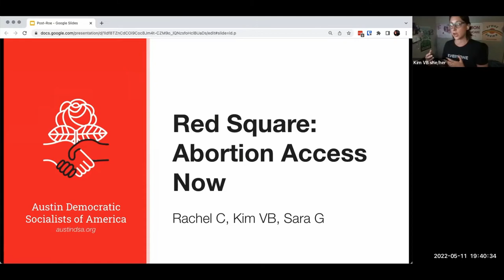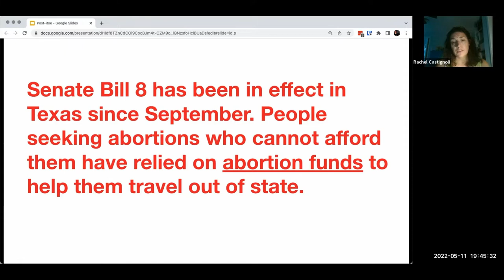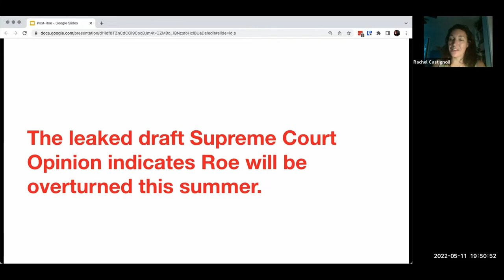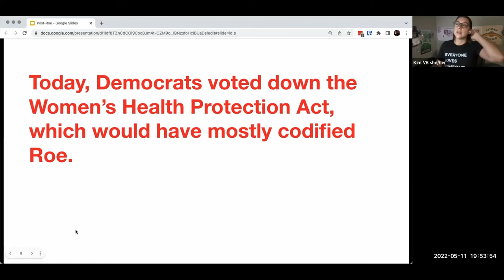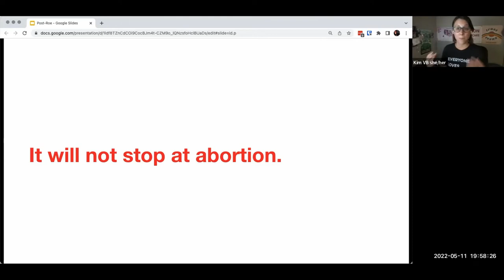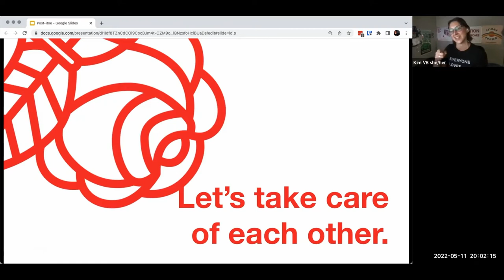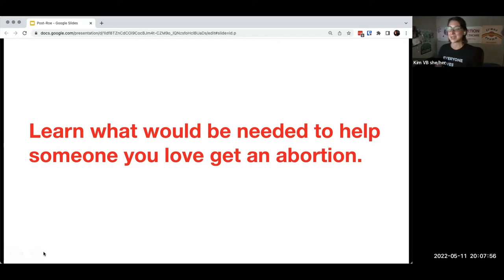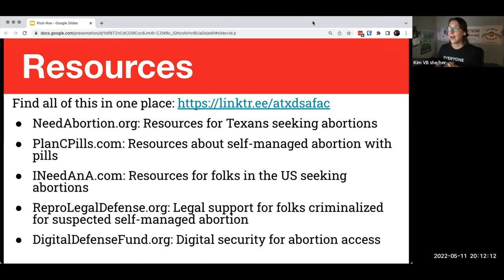Red Square: The Fight for Abortion Access Now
With the draft Supreme Court decision made public last week, it is clear abortion in the US is about to become even harder to access, especially for working class people. Come to this Red Square to learn about abortion access in a post-Roe Texas, how to keep one another safe, and why supporting abortion access is supporting socialism!

Join us for Red Square, Austin DSA's weekly political education and discussion event. Meetings begin with a brief presentation from a DSA member on a salient political topic followed by open discussion.

If you're new to DSA or democratic socialism, this is a great place to ask questions and engage in low-stakes political discussion with like-minded people. No preparation is required and all are welcome. Please join us if you're a comrade who feels like there's so much to learn, and invite your socialist-curious friends!